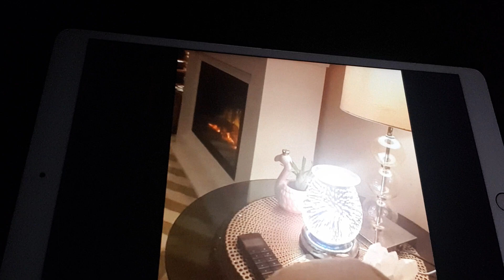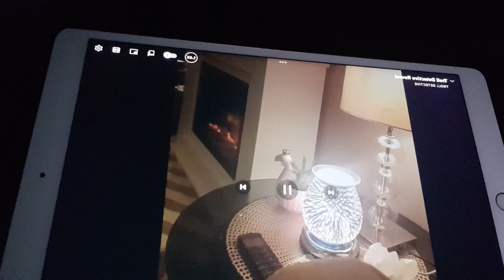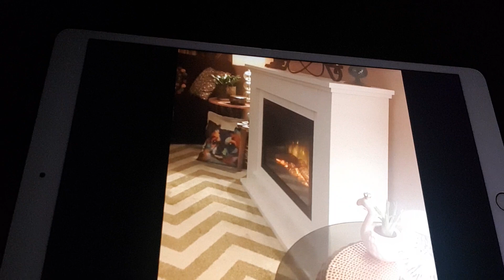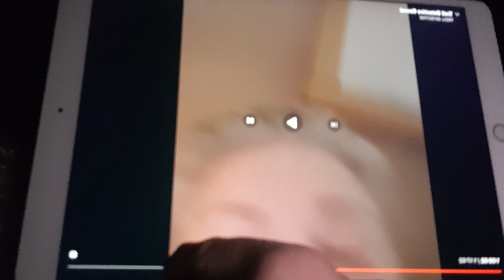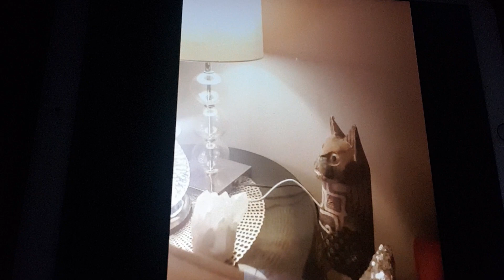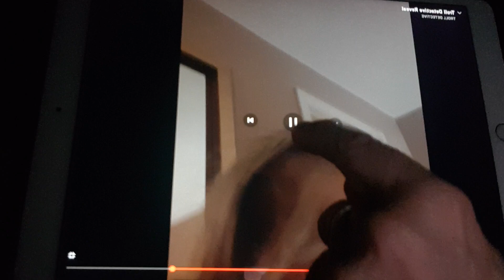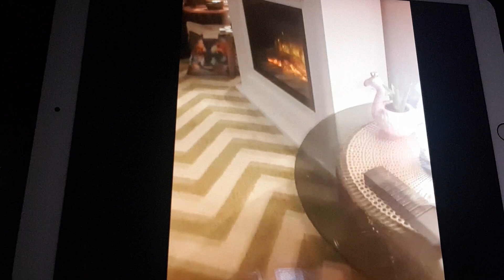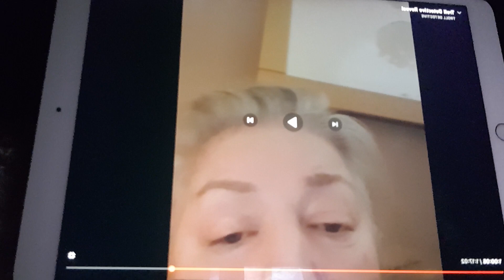Troll Detective Image Revealed? 🤣 Oops! 😂 Ah Dinnae Ken (I Do Not Know) ...